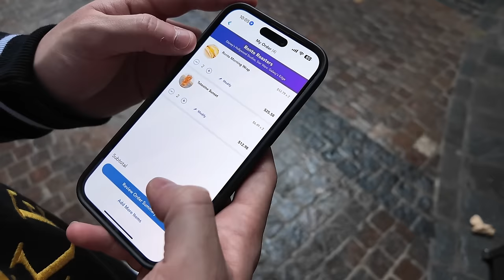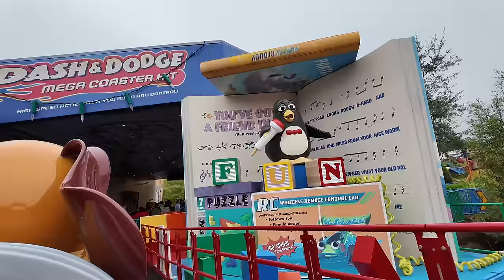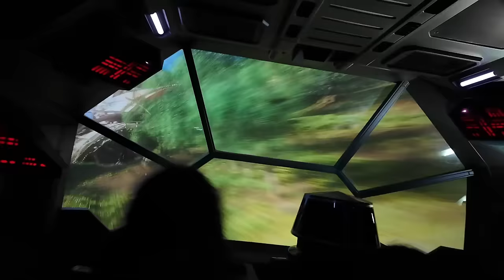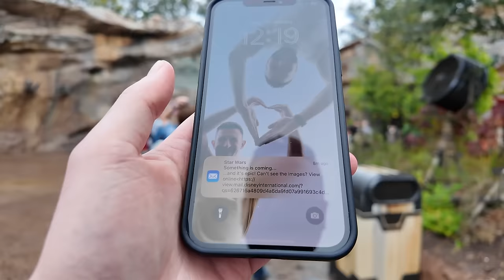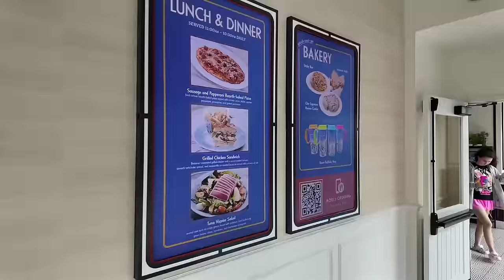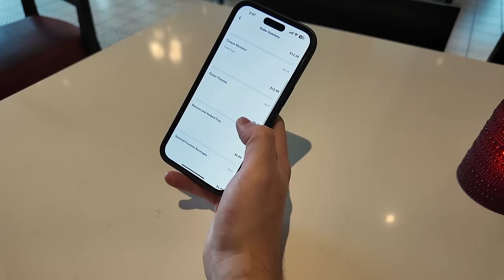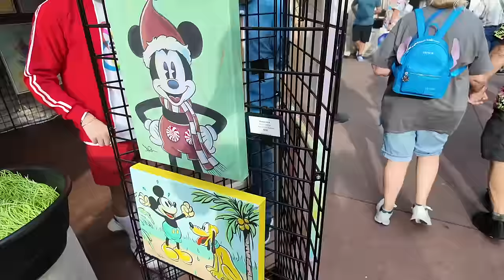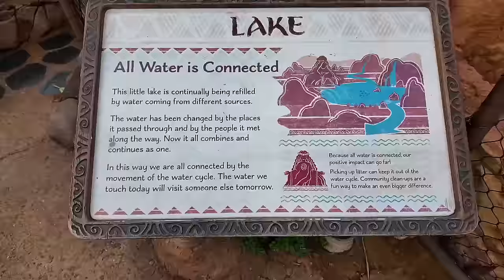Walt Disney World Vlog | Hollywood Studios | Star Wars | Epcot | Moana | Magic Kingdom | Max & Alex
Shop Our Looks & Favourite Items Plus Items We Use In Our Home:
Hello! Welcome... We are Max and Alex, Disney lovers from the U.K. We have been staying at Disneys Wilderness Lodge resort January 2024.

This is day 4, we start by catching the bus from our resort to Disneys Hollywood Studios and head straight to Star Wars Galaxy's Edge, its breakfast time so stop by Ronto Roasters for a Ronto Morning Wrap and a Non-Alcoholic Specialty Beverages Tatooine Sunset which was delicious! We explore Batuu then head to Toy Story land as our lightning lane for Rise of the Resistance was a little later on. We queue for Slinky Dog Dash and film a POV on ride video.

Our lightning lane time is then ready so head back in to Galaxy's Edge where we see some cute little droids before joining Rise of the Resistance (ride spoilers are here!). We join the resistance but get captured by the first order and is our mission to escape! I love this ride and the technology used is mind-blowing.

It's then time for a coffee break so head to Starbucks and see Goofy on the way! We have a little chill on Sunset Boulevard drinking our coffee and eating a Mickey brownie. It's then time for Mickey and Minnies Runaway Railway where you are transported in to a cartoon world with Mickey, Minnie and Pals!

We explore the shops, all of the Star Wars merch and all of the other merchandise on offer! This is where I spot a new zip up hoodie but they don't have my size, I check with a cast member who tells me they have the size I need (medium) at the Main Street Emporium, Magic Kingdom. This is where the hunt begins!

We decide to call it a day in Hollywood Studios and come up with a plan to catch the Skyliner to Disneys Caribbean Beach Resort and have a little walk over to Disneys Riviera Resort as its now lunch time, we grab some quick service food from Primo Piatto where we bump in to @richardvlogsdisney !

We continue on our mission to find the hoodie so get back on the Skyliner to hop over to Epcot as we wanted to stop by the Dom Corna stall who is one of the artists at the Festival of the Arts (a purchase was made).

Whilst we are in Epcot we explored Moana's Journey of Water which is new for 2024! It's a really well themed chilled area with a lot of water interaction which is both fun for kids and adults, I can imagine on a really hot day walking around there would be really refreshing, we get to see Te Fiti, I think Disney have done a really good job!

We leave Epcot and jump on the monorail over to the ticket and transportation centre where we get the ferry boat over to the Magic Kingdom, somewhere we have never done before! We head straight to the Emporium to find the hoodie but sadly... We have no luck!

Whilst we are in the Magic Kingdom we see a random cavalcade then decide to head over to the Haunted Mansion, before that though its a little snack time and Alex decided to buy a Dill Pickle, you will see from the video Max is not impressed!

We ride the Haunted Mansion and get to see the Hatbox Ghost which was added recently, we take a stroll through the beautiful tangled area (the nicest toilets on property) past the carousel, through Cinderellas castle and back down Main Street before catching the boat back to our resort.

This is where we end the vlog!

Max & Alex